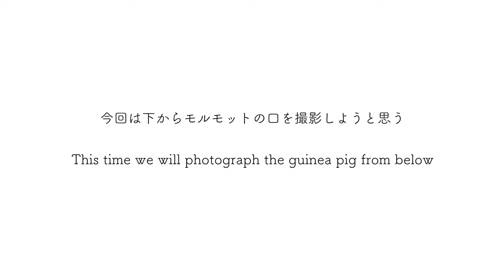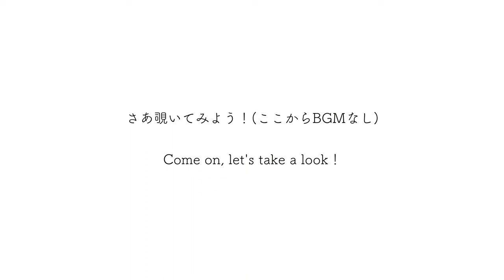【お口にクローズアップ】もぐもぐモルモットの鼻と口に密着【咀嚼音】【ASMR】